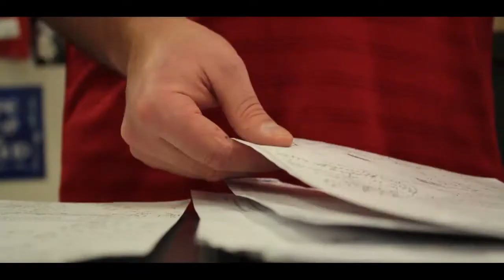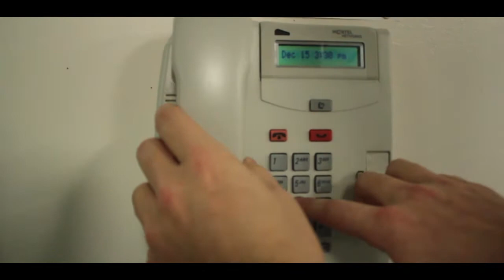Talent show intro - Acrss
Christmas Talent Show.